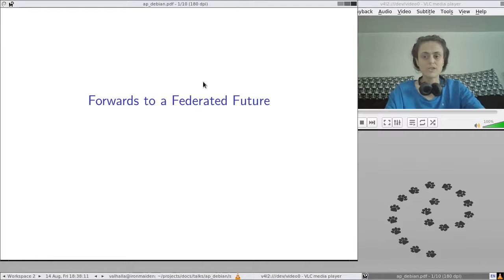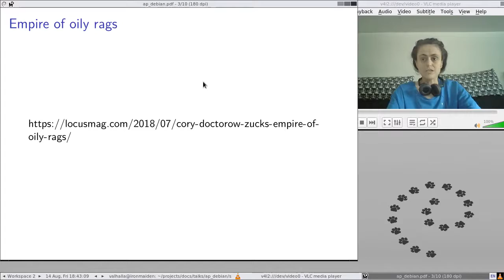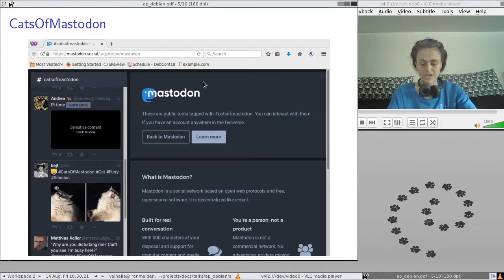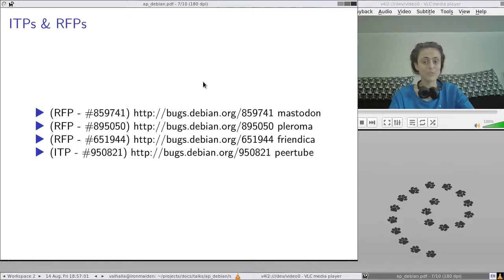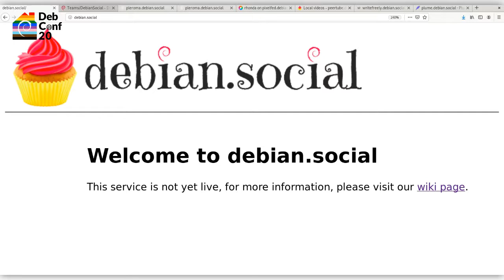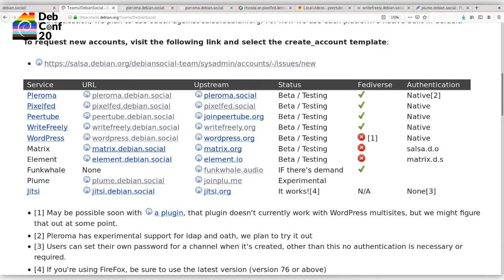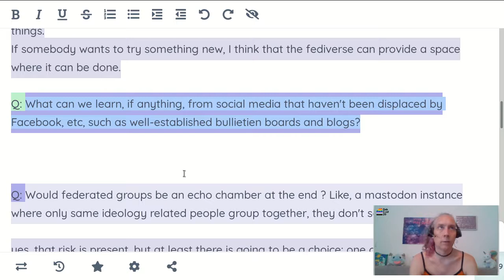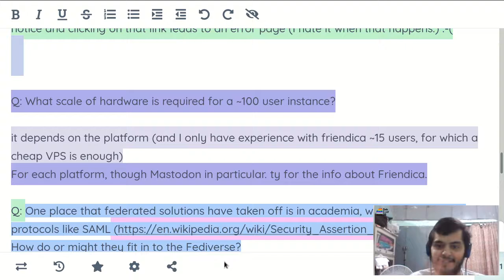Forwards to a Federated Future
by Elena ``of Valhalla'' Grandi
by Rhonda D'Vine

Federated social networks are a user-centered alternative to the
centralized, data-collection based ones everybody knows.

From their beginnings as a place to talk about federated social networks,
they have now grown into a rich environment

And thanks to the efforts of the DebianSocial team, Debian contributors can
find a home on the Fediverse to share what they're doing in the project and
to showcase their work, collaborate with others and share knowledge.

This talk will start with a presentation about the federated social
networks, what they look like today and why they are important and relevant
to the Debian community, and will continue with a presentation of the work
of the DebianSocial team.

Room: Talks
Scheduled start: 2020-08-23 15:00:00